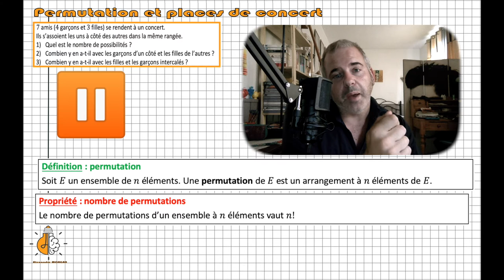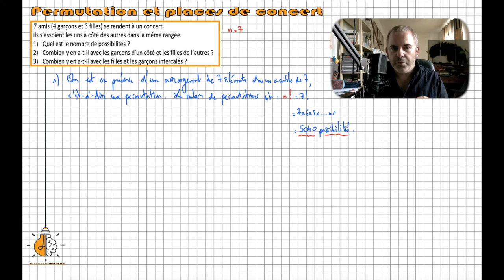Term - Permutations et places de concert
Qu'est-ce qu'une permutation ? Dans quel contexte les utilise-t-on ? C'est ici qu'on en parle...